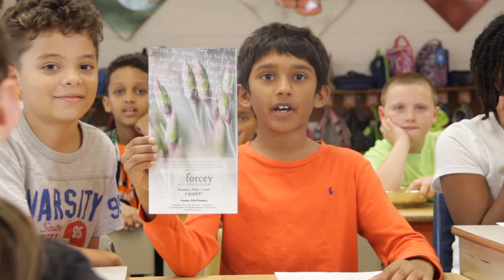Welcome to Worship for 05/08/16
Featuring a 3rd grade class from Forcey Christian School this week's welcome to worship is one of our favorites with a special holiday surprise.